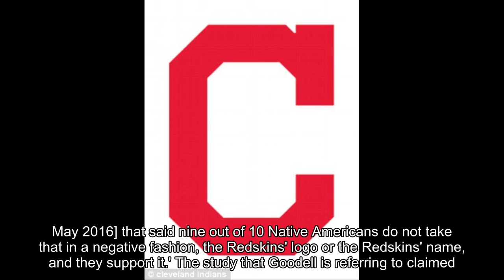NFL Commissioner Roger Goodell does not see Washington Redskins owner Dan Snyder changing the team's